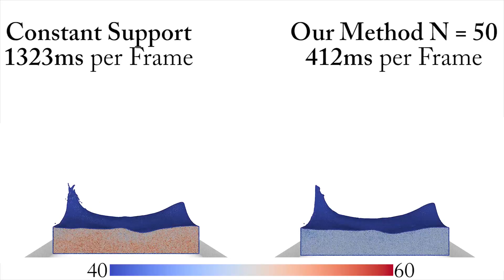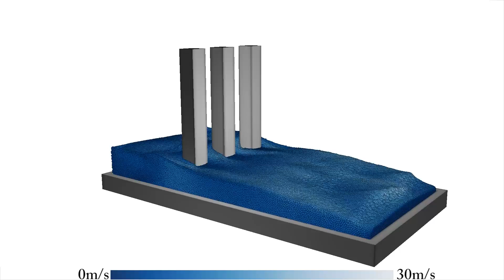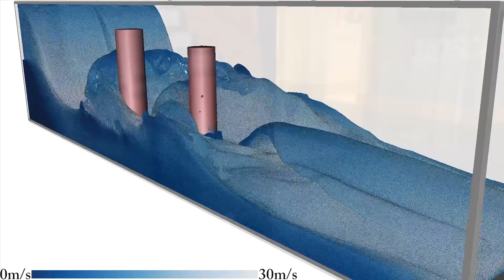SCA 2016 Constrained Neighbor Lists for SPH-based Fluid Simulations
In this paper we present a new approach to create neighbor lists with strict memory bounds for incompressible Smoothed Particle Hydrodynamics (SPH) simulations. Our proposed approach is based on a novel efficient predictive-corrective algorithm that locally adjusts particle support radii in order to yield neighborhoods of a user-defined maximum size. Due to the improved estimation of the initial support radius, our algorithm is able to efficiently calculate neighborhoods in a single iteration in almost any situation. We compare our neighbor list algorithm to previous approaches and show that our proposed approach can handle larger particle numbers on a single GPU due to its strict guarantees and is able to simulate more particles in real time due to its benefits in regard to performance. Additionally we demonstrate the versatility and stability of our approach in several different scenarios, for example multi-scale simulations and with different kernel functions.